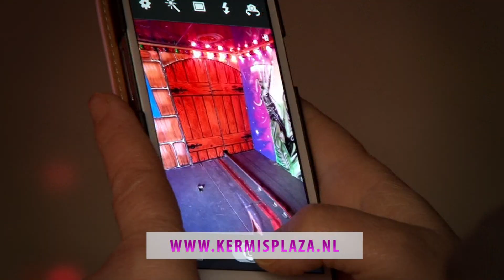Kermis Amsterdam Osdorp Najaar 2014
De najaarskermis in het Stadspark Osdorp komt er weer aan! Van 24 oktober t/m 2 november 2014 is het weer feest voor jong en oud.

Tot ziens op de kermis!